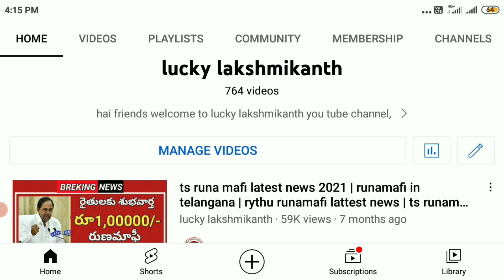Rythu Bharosa Latest News|Ysr Rythu Bharosa Latest Updates|Rythu bharosa amount release date 2022.